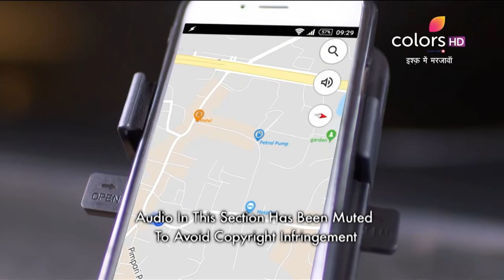Ishq Mein Marjawan - 1st March 2019 - इश्क़ में मरजावाँ - Full Episode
She had the perfect life, the perfect man but little did she know that she was walking into the perfect trap. What happens when the man you love turns out to be a genius manipulator? Watch how Arohi's life is twisted and turned into a nightmare that just doesn't end.

The accuracy, completeness, currency and/or suitability of the above video description is not endorsed by its licensor or broadcaster or the Channel. They shall not be liable for loss and/or damage arising from the video description.